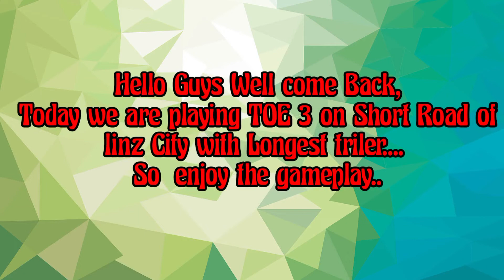Long triler on short road of linz । Truckers of europe 3 gameplay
Gaming journy SG

Hello friends Well come back,
In our chanel GAMING JOURNY SG

Today we are plaing FORD F MAX
With longest triler

and clik the bell icon also for reguler update